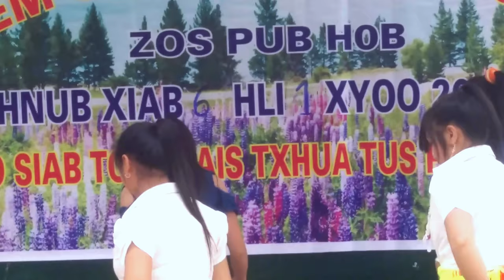Top biểu diễn văn nghệ || Hmong happy new year Lom zem xyoo tsiab zos pub hob haim leb 2023